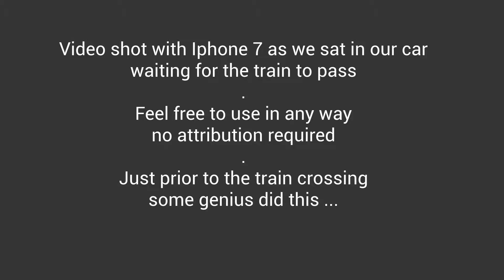Louisville & Indiana Railroad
The Louisville & Indiana Railroad running LIRC 2301, LIRC 2303 and LIRC 2304 southbound - here seen at the crossing at Country Road 401 and Highway 31 in Sellersburg, Indiana.